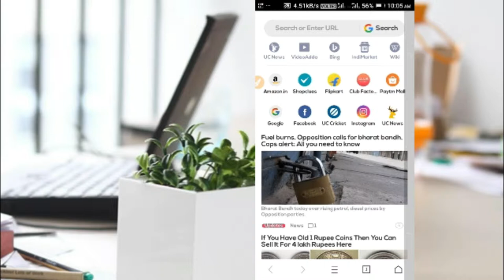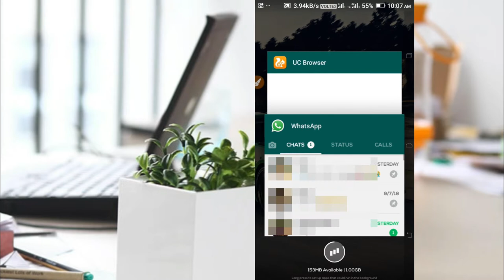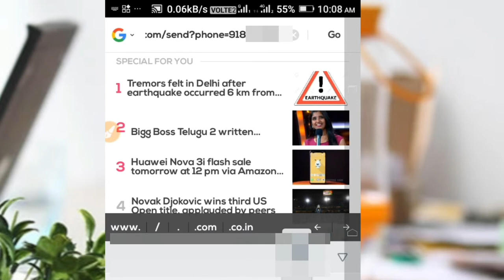how to chat on whatsapp witout saving number | Amazing trick for whatsapp users | In hindi |2018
es video m...apko btaya hu ki kaise aap kisi bhi number se chat kr sakte without saving contact number, air saat hi saat apko steps niche bhi provide kr diya hu.
So,enjoy your Whatsapp conversation.

step 1: open any browser

step 2: Enter the URL in URL box

important: first use country code then use that number.

step 5: it will redirect to Whatsapp

step 6: Enjoy your conversation

I hope ki apko ya video pasand aye